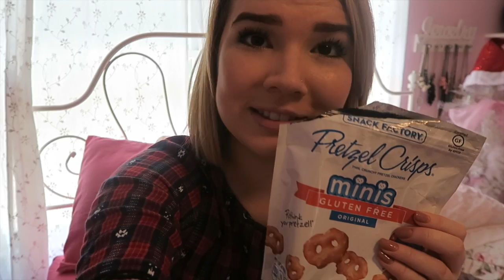HOME SWEET HOME! | Lindsey's Life